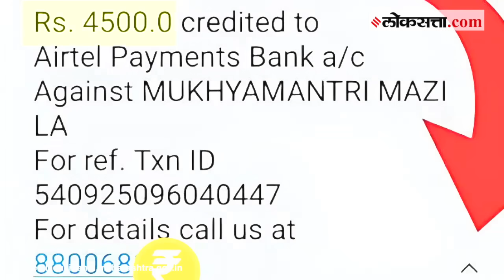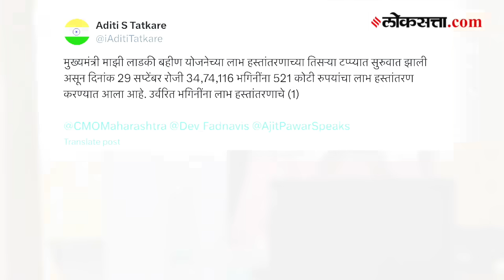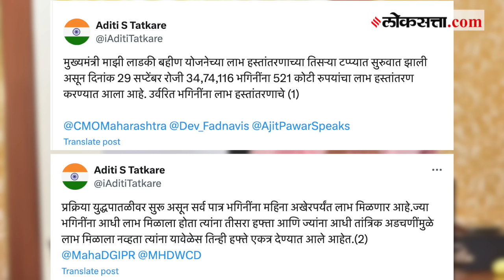Mazi Ladki Bahin Yojna: मुख्यमंत्री लाडकी बहीण योजनेचे दोन महिन्याचे पैसे एकत्र येणार- अजित पवार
Mukhymantri Mazi Ladki Bahin Yojna Third Installment: महायुती सरकारच्या मुख्यमंत्री माझी लाडकी बहीण योजनेच्या तिसऱ्या हप्त्याच्या वाटपाला आता सुरुवात झाली आहे. काही महिला ज्यांना आतापर्यंत एकही हप्ता आला नव्हता त्यांना ४५०० रुपये आणि ज्यांना अगोदरच दोन हप्ते प्राप्त झाले होते त्यांना आता १५०० रुपये खात्यात येऊ लागले आहेत. एकीकडे नवरात्रउत्सव आणि त्यापाठोपाठ येणारा दिवाळसण विचारात घेता हप्ता प्राप्त झालेल्या महिलांमध्ये आनंदाचं वातावरण पाहायला मिळतंय. अशातच आता याच सगळ्या लाडक्या बहिणींसाठी दोन आनंदाच्या बातम्या घेऊन आम्ही हा व्हिडीओ सादर करत आहोत. त्यामुळे Video स्किप न करता शेवटपर्यंत नक्की पाहा.

About Channel:
Loksatta has stood by its belief of being a forum and voice of democracy in Maharashtra. Loksatta is one of the most widely read Marathi news in Maharashtra today.